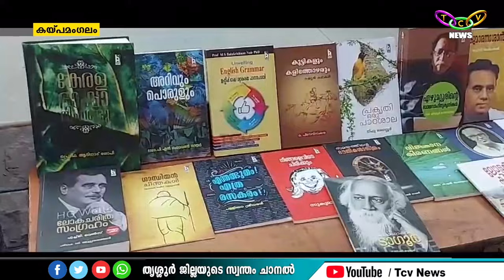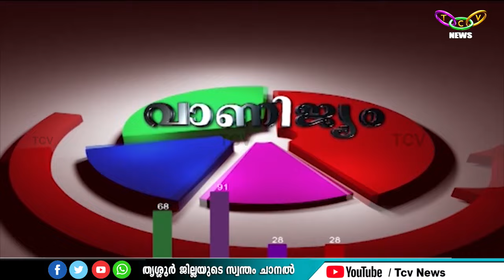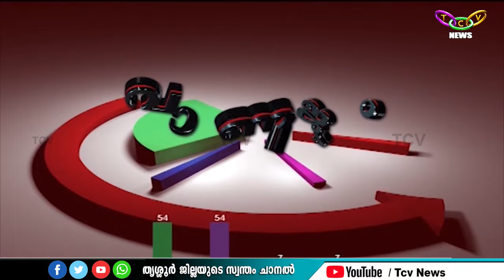TCV News @ 4pm 10.01.2024